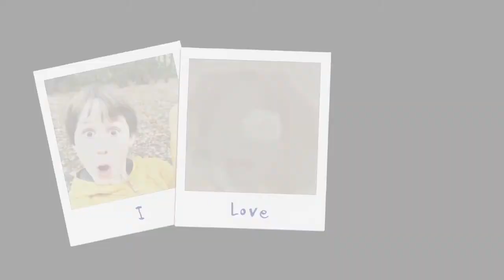The Baker - Short documentary about an artisan buddhist bread baker - Gazakitchen.com